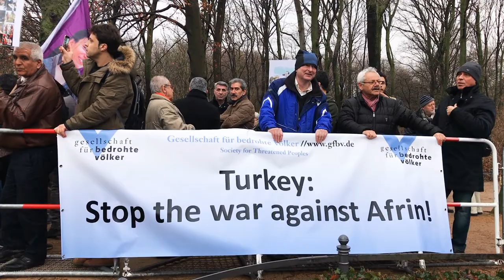"Eine harte Haltung gegen die Erdogan-Regierung!" - Hakan Tas (Die Linke, MdA, Berlin)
Berlin, vor der Botschaft der Türkei , 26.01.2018
500 Personen demonstrieren gegen den Angriff der Türkei auf Afrin (Rojava) in Syrien u.a. mit deutschen Waffen. Teil 1